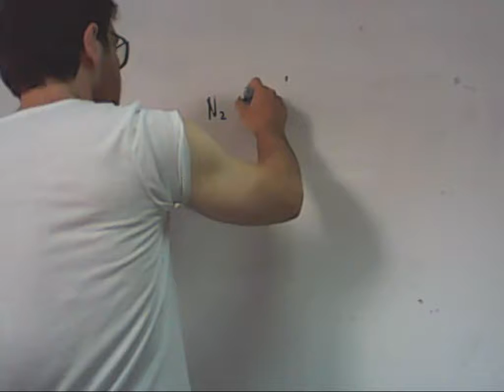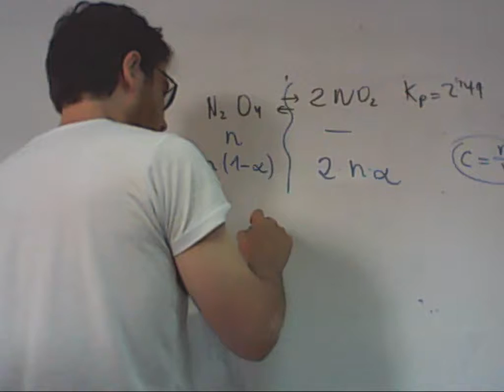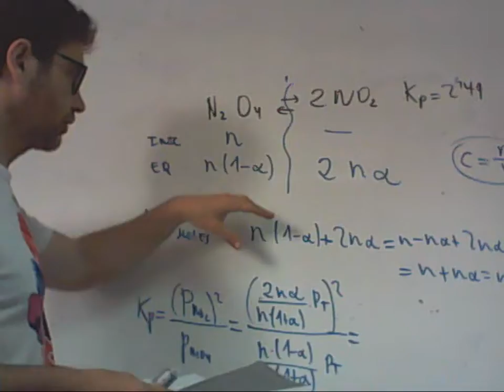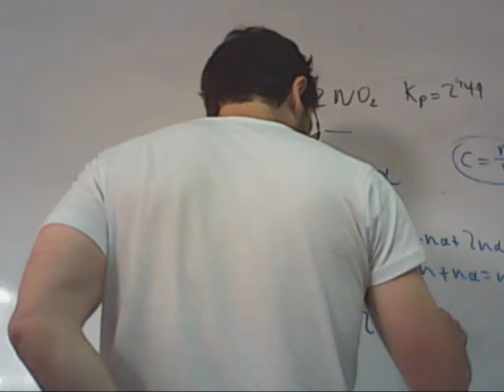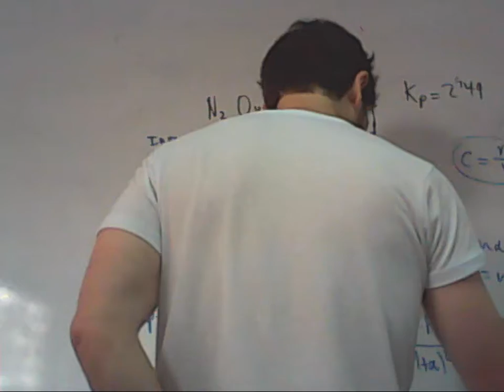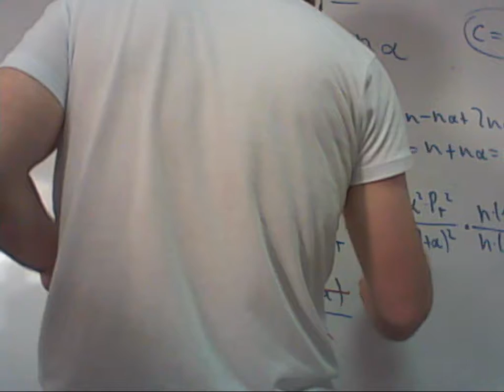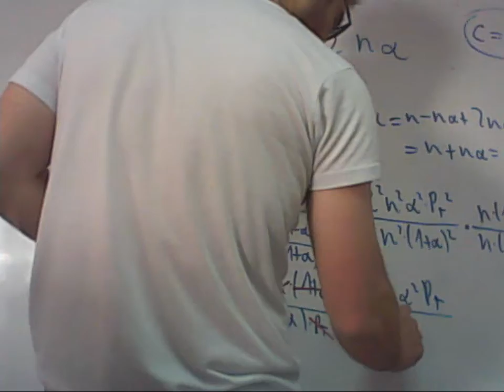Calculo de alfa sabiendo Kp Carolina Quimica Academia Usero Estepona